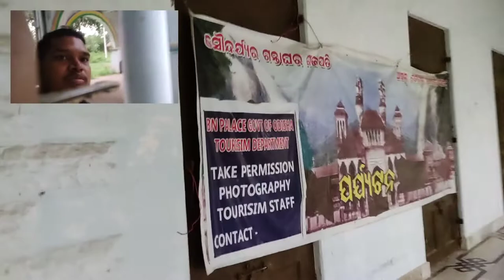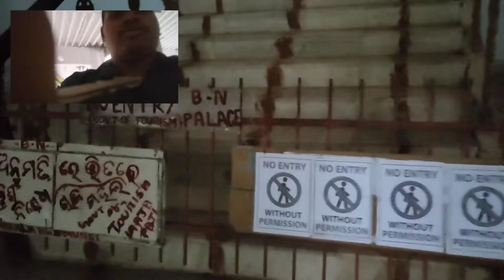B.N. Palace Historical Place of Gajapati. King Krushna Chandra Gajapati [ Vlog ] - Hungama Rockz